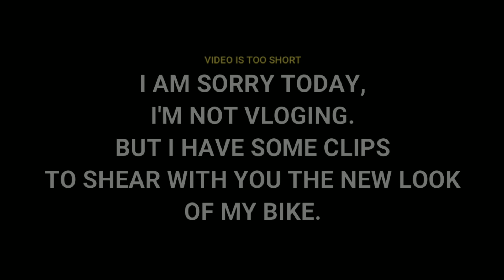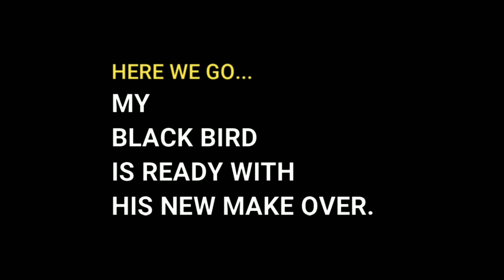Wrapping on KTM | Modifications on RC 200 | In Lowest Price KTM Modifications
As Kolkata's all Biker Knows Wellington is famous for bike parts and all staff. So I mate Vicky Da For customization my Ktm.
The Graphics work and editing was done by me but wrapped by Vicky da.
Contact Vicky Da for Amazing Customization.
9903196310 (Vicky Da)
Mention My Name Iliyash Mullick for Extra Discount.
I spent only 500 for this Stikering.
SMK HELMET
KTM RC 200
SKYKY KNEE GUARD
AXOR RIDING JACKET
MONSTER RIDING GLOVES
VIDEO SHOOTS ON MOBILE VIVO V9+
VIDEO EDITED IN KINEMASTER PRO